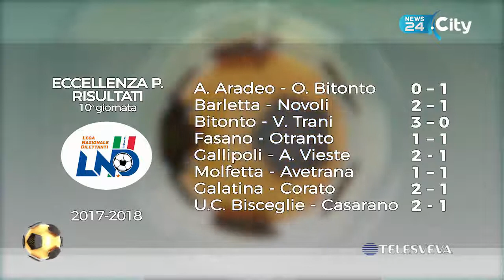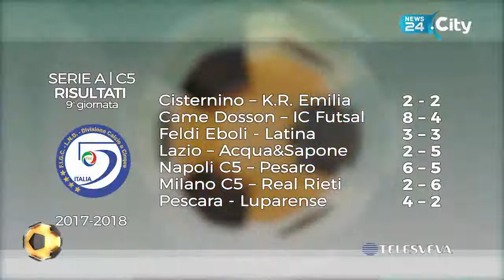RISULTATI E CLASSIFICHE | Puntata del 12 novembre 2017